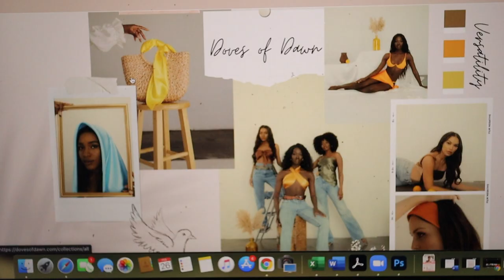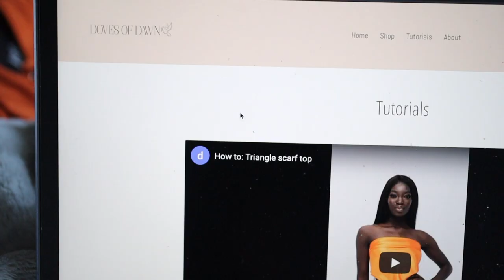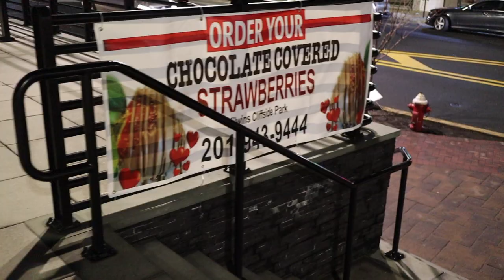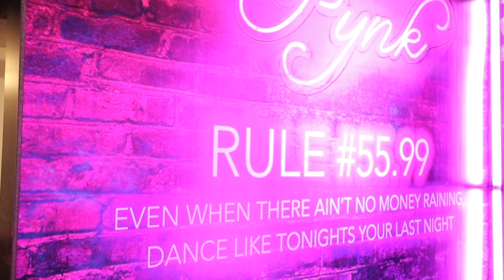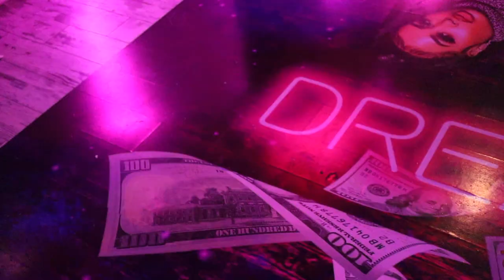LIT WEEKEND VLOG | DREAMDOLL SURPRISE BIRTHDAY PARTY + DONASHIA BDAY FESTIVITIES + MORE | KENSTHETIC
Hey Loves,

This weekend was so much fun! I had dinner with my bros, celebrated Donashia's birthday and took a trip to Dream Valley! Y'all know I've been a home body lately but Pisces season has been keeping your girl more than busy! I hope you all enjoyed this video!

Fenty Beauty Soft Matte Primer
Fenty Beauty Hydrating Primer
Fenty Beauty Concealer
ELF Total Face Sponge
Fenty Beauty Powder Foundation
Morphe M439
ABH Brow Wiz
Fenty Highlighter
Mac Fixed Plus Setting Spray

February 27
Green Puffer Coat
Black Outfit Details - Will be posted in Sunday GRWM vlog

February 28
Makeup Details - LMK if you would like a Makeup Tutorial!

▷FAQs:
➥Ethnicity:
     Dominican (West Indian)
➥Hair Type:
     4b/4c & low porosity
➥Place of Residency:
     New York
➥Age:
     26